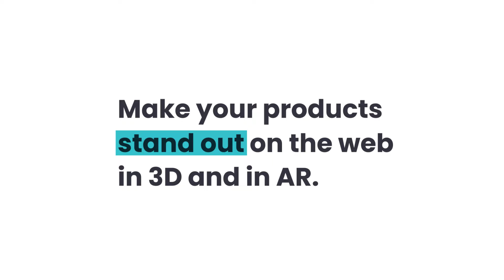My AR Studio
The world around us takes shape and transforms thanks to augmented reality. See how our innovative technology can change your perception of reality!

So, what is My AR Studio?

My AR Studio is a web based editor that allows the conversion and distribution of 3D models via Internet and view them in 3D on the web and in Augmented Reality on common smartphones and tablets without the need of an app.

My AR Studio also creates QR-codes that can be used on web pages to allow desktop-mobile integration or printed paper catalogue integration: you simply scan the QR-code with your mobile device to access the 3D/AR model.
My AR Studio is the next step in the future of e-commerce making the AR technology accessible and ready for everyday use.

My AR Studio is designed by PuntoQuindici, an innovative start-up that develops effective software, hardware and process solutions to solve real problems, creating new practical tools for our customers. New communication tools, accessible to everyone today: Virtual, Augmented and Mixed Reality.